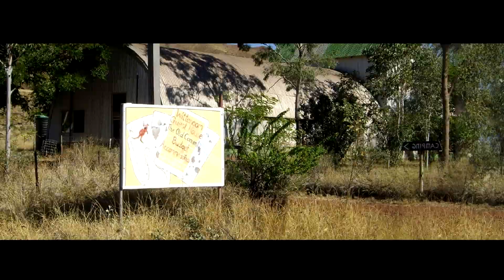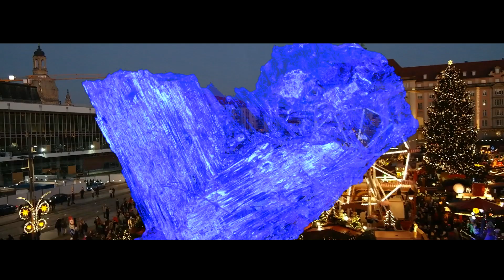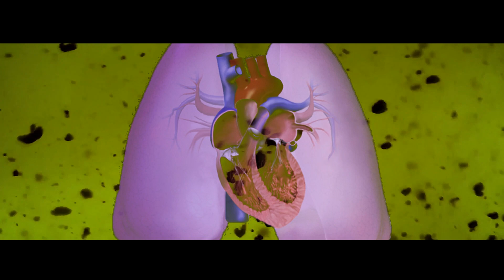Ghost town || Wittenoom || in Hindi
Yeh video Wittenoom town ki hai

Track Info: Cinematic Documentary - AShamaluevMusic.